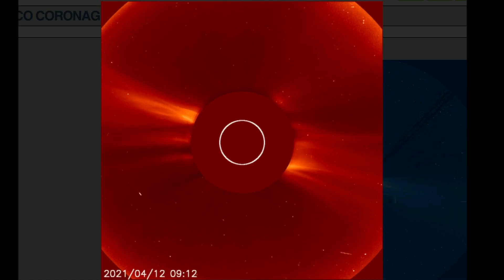Sun SPITS Backside Coronal MASS Ejection / April 12, 2021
April 12, 2021
Sun SPITS Backside Coronal MASS Ejection
Lasco 3 Satellites catch a Backside Coronal Mass Ejection lifting from the Sun.
The Morning D.E.W. Store